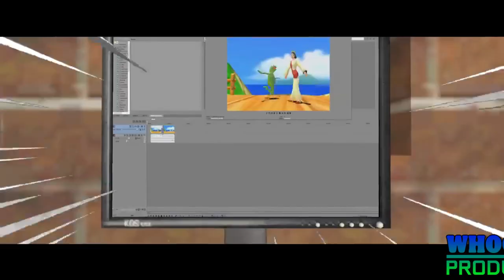[REQUEST/YTP] The Epicness of SMG4 Movie: IT'S GOTTA BE PERFECT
Add me on Discord: 𝚆𝚑𝚘𝚌𝚔𝚒𝚍𝚒𝚊🍔🦆#2867

and all the MTWDNVE8426 logos